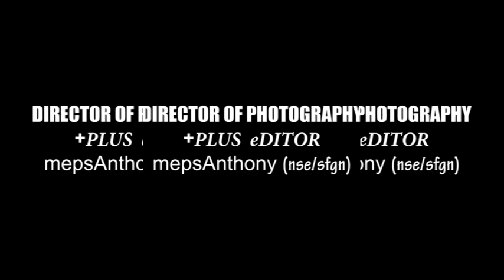LOST OUT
Latest Nollywood Romantic Movie 2021